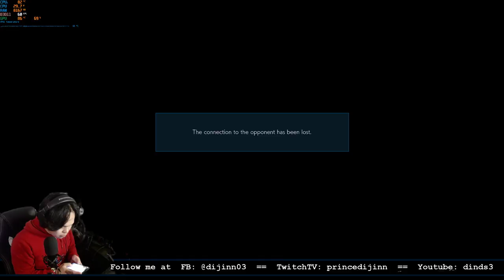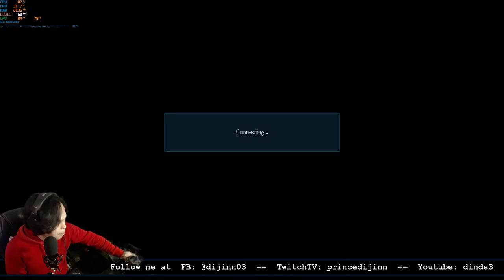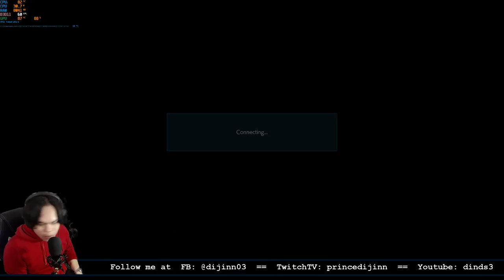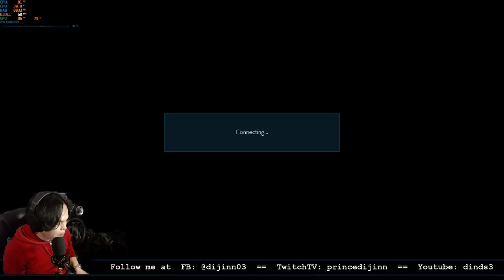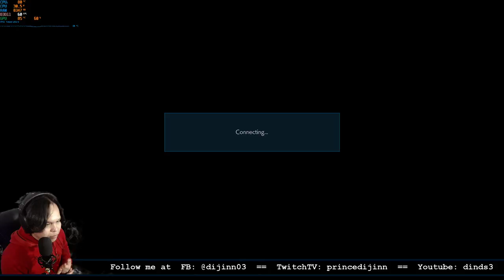Tekken 7 Katarina Gameplay!!! - Eat, Play, Sleep, Repeat!